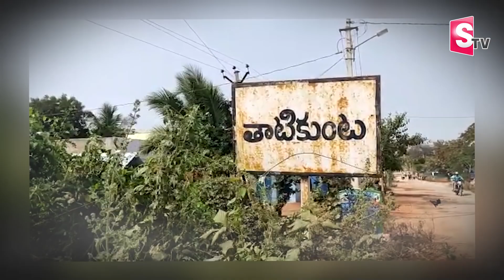Telangana Folk Singer Sai Kumar Family About Their Struggles In Life || SumanTV